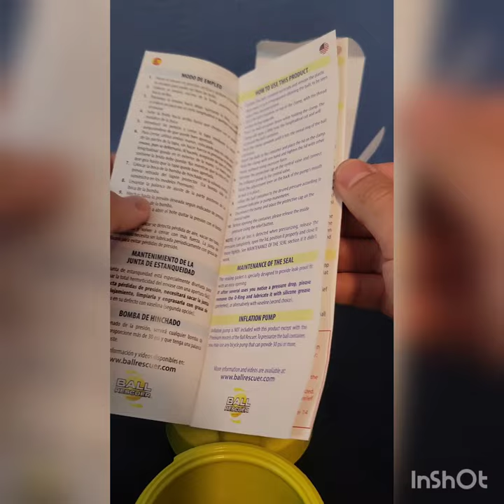Reuzable Tennis Balls - Tennis Ball Rescuer Review